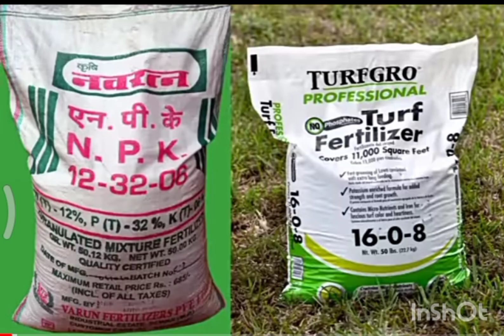ueria ll गोबर खाद के अलग-अलग फायदे जाने ll कीटनाशक llउड़िया के नुकसान ll rajiv dixit ll god ll